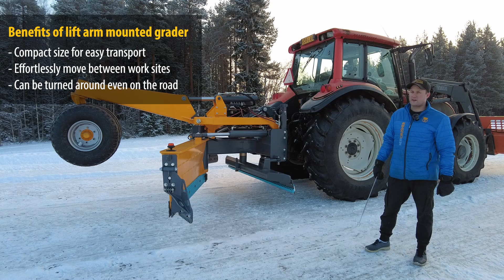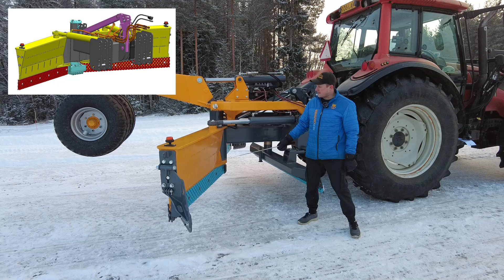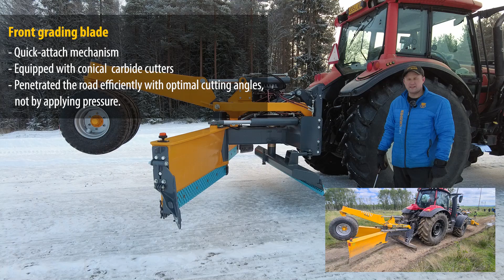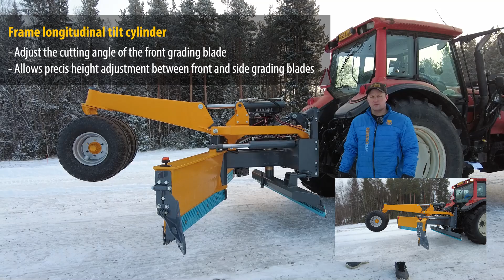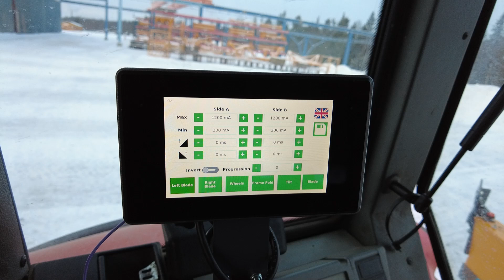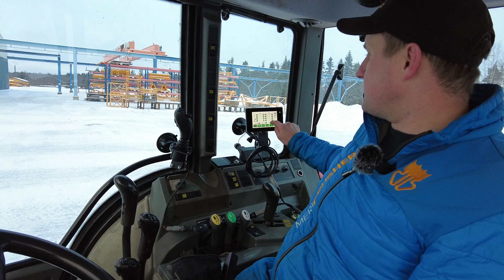Inroducing MeriGrader MGR-series tractor mounted road grader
In this video explained the features, options and typical working environments of tractor mounted MeriGrader MGR